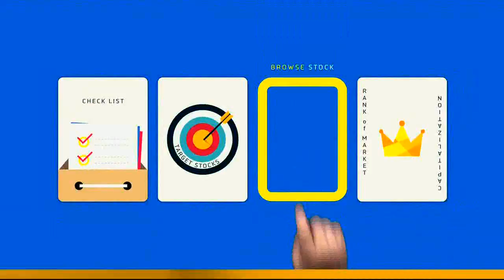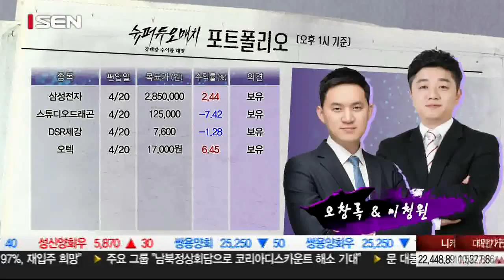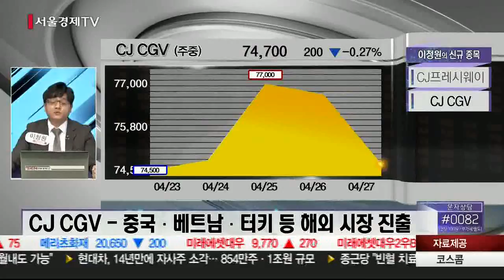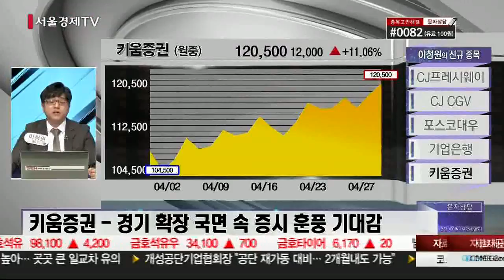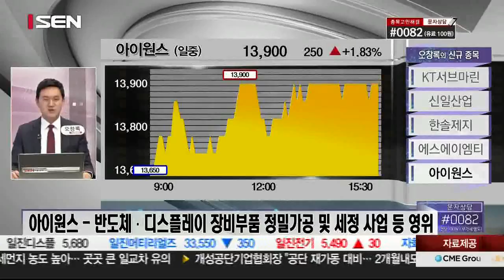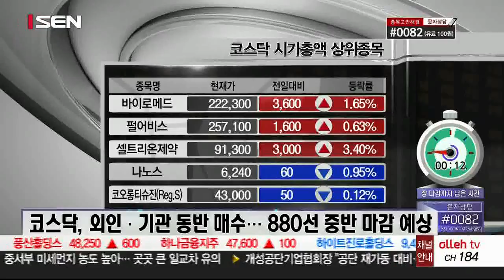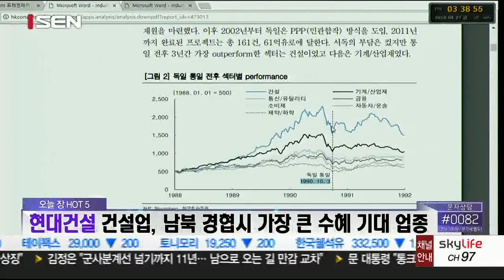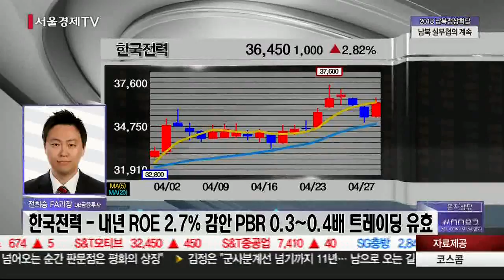20180427_오늘장 내일장_428회_2부